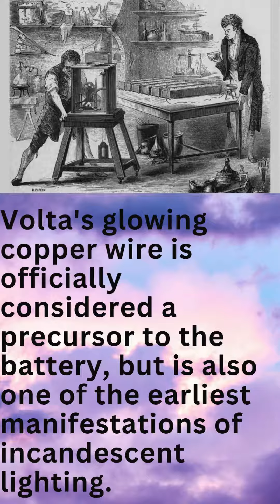Who Invented The Lightbulb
Everyone thinks it’s Thomas Edison, but it’s a bit more complicated than that – several inventors played a part in the creation of the light bulb. In fact, scientists including Alessandro Volta, Humphrey Davy, James Bowman Lindsay, Warren de la Rue, William Staite, and Joseph Swan all played their part in its eventual creation.

Various iterations of the bulb were developed and patented but Thomas Edison takes the credit for creating the world’s first practical light bulb, but did he really invent it?